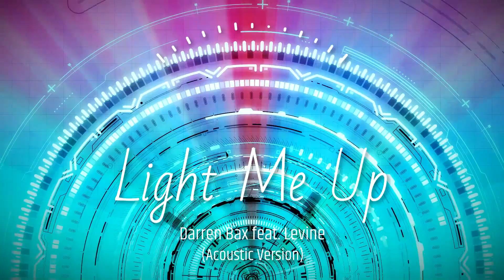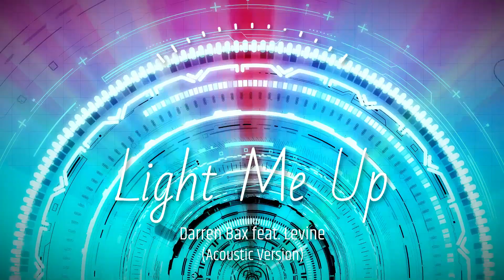Darren Bax feat. Levine - Light Me Up (Acoustic Version) [Critical Uprising]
Acoustic version of Darren Bax feat. Levine - Light Me Up.

Original trance version released on Critical Uprising.

Label Critical Uprising
Catalog CSR738